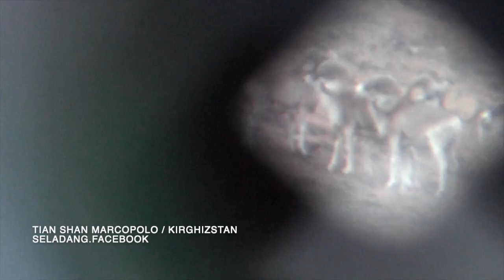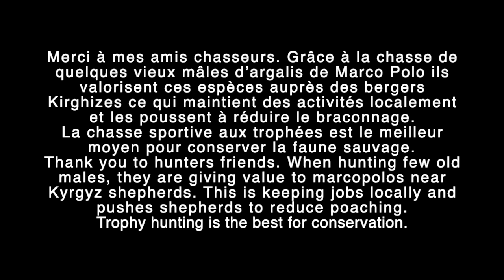TIAN SHAN MARCOPOLO. TROPHY HUNTING best CONSERVATION by Seladang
L'argali est un mouflon géant d'Asie Centrale. La chasse se déroule ici dans les Monts Tian Shan au Kirghizstan entre 3200 et 4200 mètres d'altitude. En référence à l'explorateur vénitien qui a relaté sa présence dans le corridor de Wakhan (Pamirs), il est souvent appelé "marcopolo". Même si le véritable Mouflon de Marco Polo est celui que l'on trouve dans les Pamirs (Ovis ammon poli). La sous-espèce des Tian Shan possède des cornes plus souvent moins longues mais plus épaisses à la base que celui des Tian Shan. Selon les endroits du Tian Shan du Kirghizstan où l'on chasse les chasseurs "collectionneurs" l'appellent Ovis ammon humeï ou Ovis ammon karelini. La chasse de quelques vieux mâles valorise l'espèce auprès des bergers qui nous servent de guide ce qui limite le braconnage. La chasse sportive aux trophées est le meilleur moyen de conservation de la faune sauvage dans ces pays.

Tian Shan argali (Ovis ammon humeï or Ovis ammon karelini following which part of Tian Shan the hunt is organized) is a giant sheep living at high altitude (between 10500 ft and 13800 ft in Kirghizistan. Often called Tian Shan marcopolo. Even if the true sub-species of "marcopolo" is living in Pamirs (Ovis ammon poli). Because of the famous Venetian explorer Marco Polo who was the first to report his presence in the Wakhan corridor. Trophy hunting is the best for the conservation of caprinae (wild sheep and goats). In giving value to those specimen, the shepherds and local population is interested to have more game in their mountains in exchange of works and money.